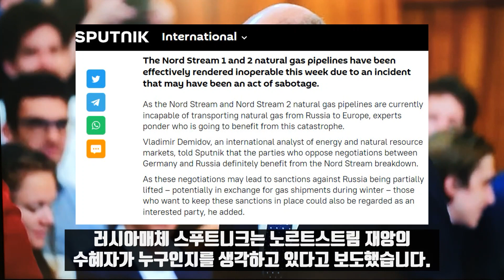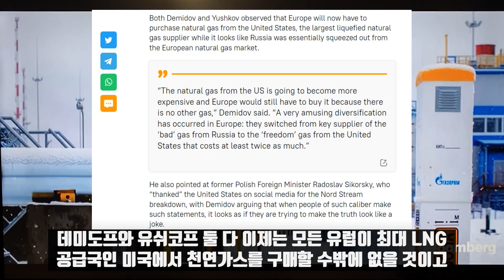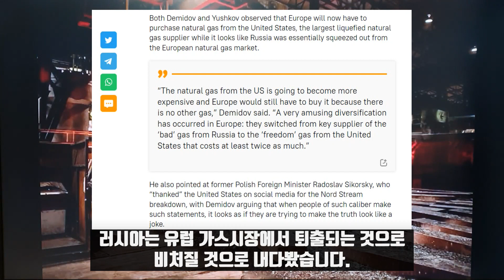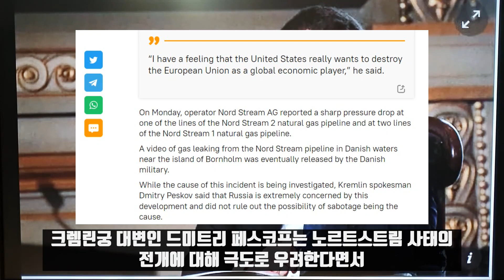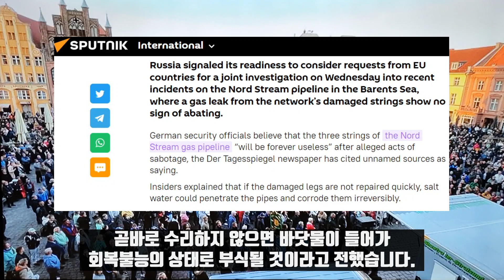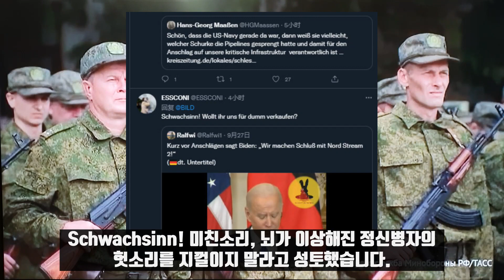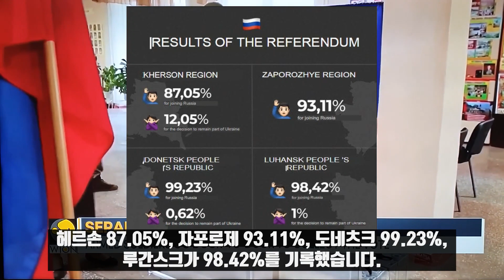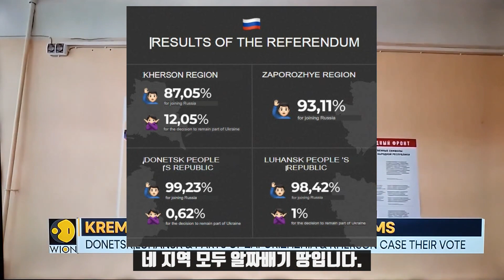노르트스트림 폭파와 푸틴의 선견지명/광기의 독일 정크 미디어/독일의 경제패망 가속화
러시아 귀속 여부를 묻는 국민투표에서 우크라이나 동남부 4개 지역 주민들이 압도적인 찬성표를 던졌습니다. 헤르손 87.05%, 자포로제 93.11%, 도네츠크 99.23%, 루간스크가 98.42%를 기록했습니다. 우크라이나와 서구는 이를 Sham referendum 사기투표라고 비난했지만 그러거나 말거나입니다.

이로서 러시아는 우크라이나를 고사시킬 수 있는 위치를 점했습니다. 네 지역모두 알짜배기 땅입니다. 비옥한 흑토와 천연자원, 발전된 산업, 경제, 인프라, 인적자원면에서 두드러진 곳들입니다. 2014년, 아주 오랜 통계로도 도네츠크와 루간스크 두 지역에 우크라이나 전체 GDP의 16%를 차지했습니다. 또 자포로졔와 헤르손은 비옥한 흑토가 지천인 농업의 본산입니다.

이제 우크라이나는 공업과 농업 중심지를 모두 러시아에 넘겨주게 됐습니다. 글로벌 식량 시장에서 차지하는 러시아의 지위는 더욱 강대해지게 됐습니다. 또 9백만 가까운 인구도 흡수하게 됐습니다. 이들을 납세자로 보면 우크라이나의 돈줄은 말라붙게 됐습니다. 이제 겨울이 다가오면서 Situation은 아무리 봐도 러시아에 어메이징하게 흐르고 있습니다.

*자발적 후원
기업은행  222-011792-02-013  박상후